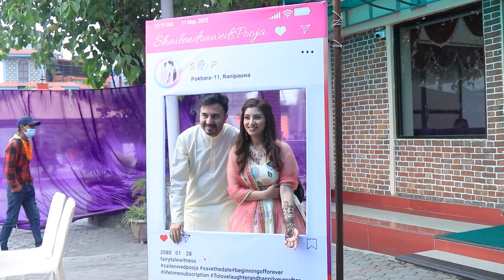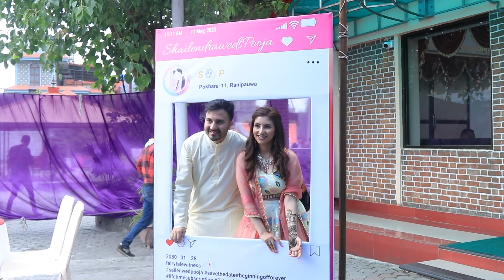Dr Pooja & Dr Shailendra Kasar & Mehndi